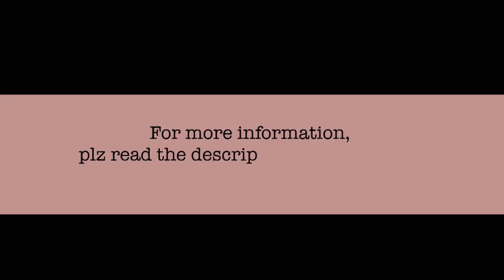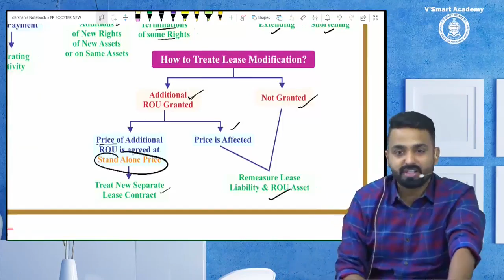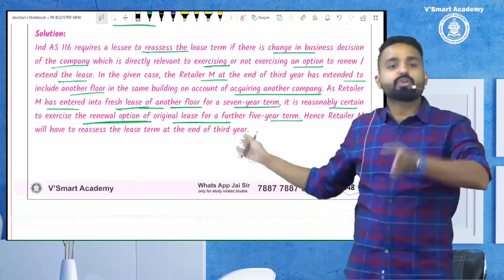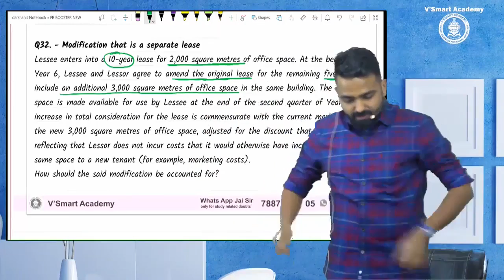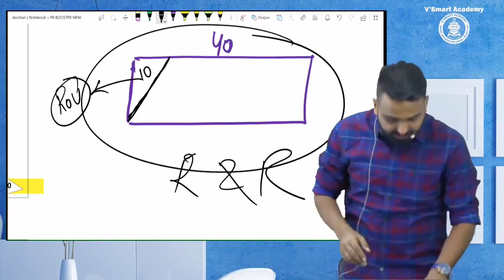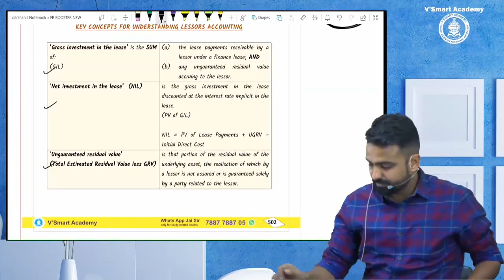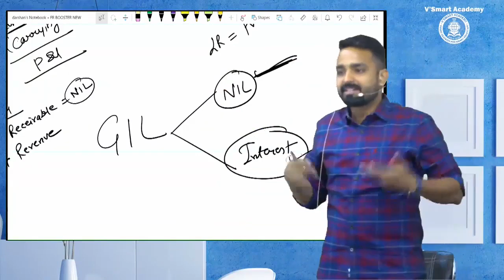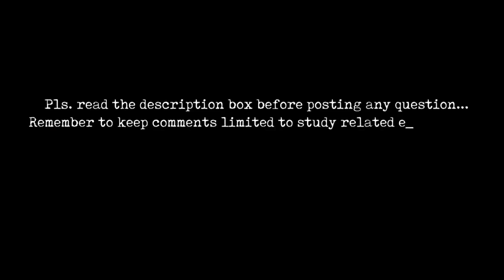INDAS 116 - LEASES - LEC 4 - FR (NEW) BY CA JAI CHAWLA